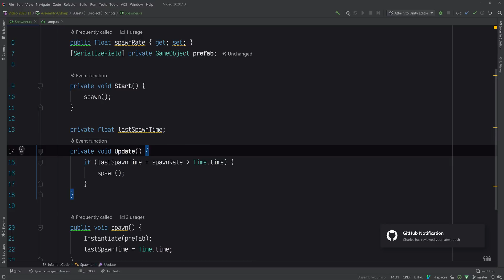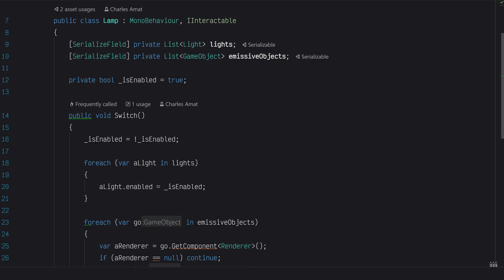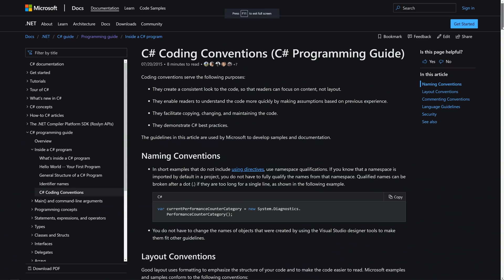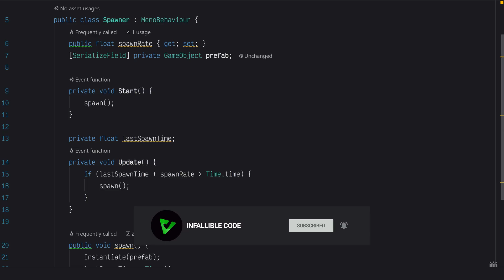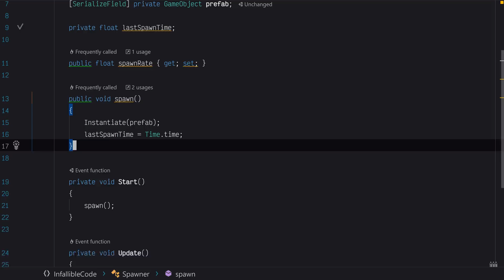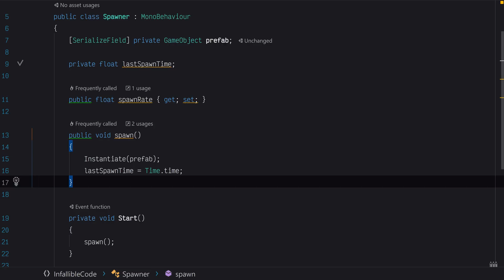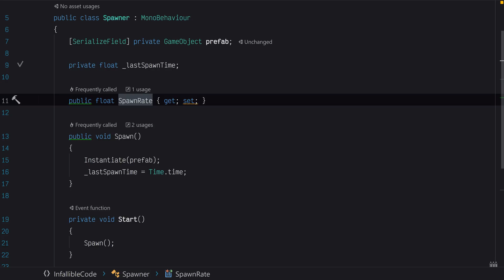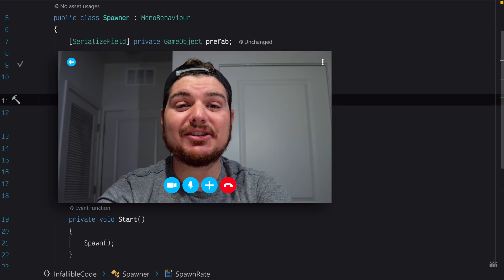Coding Conventions in Unity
In this video, you'll learn about using coding conventions in Unity to write code that is easier to read and maintain.

Coding conventions are an important and often overlooked part of creating games in Unity. Any software project, whether it be a game, website, or business application, should have some sort of conventions defined in order to make it easier to read and maintain. In this video, I share some of my favorite Unity coding conventions in an effort to show how valuable it can be to have a  well-defined visual language across an entire project.